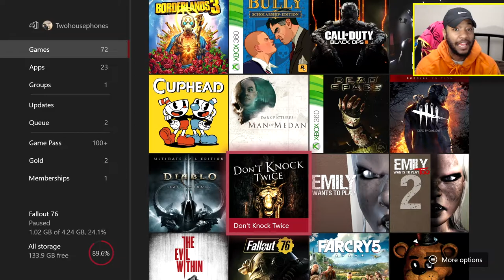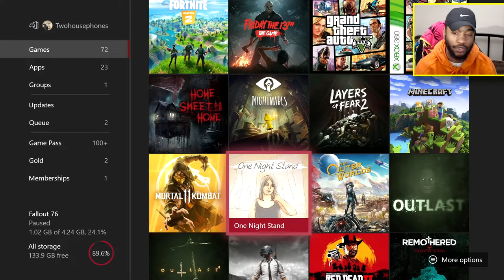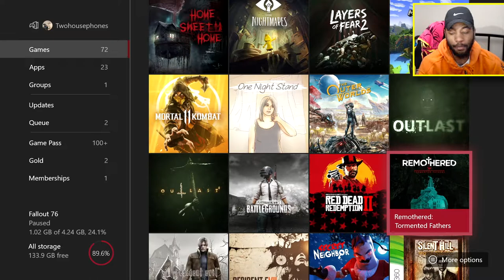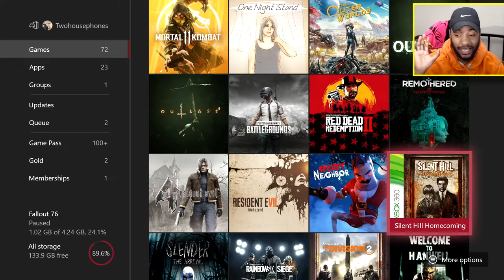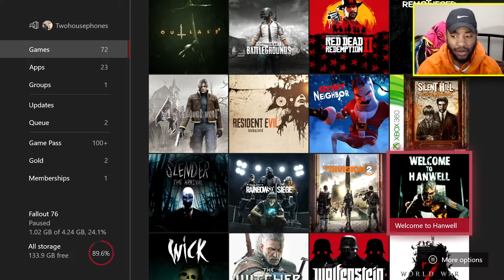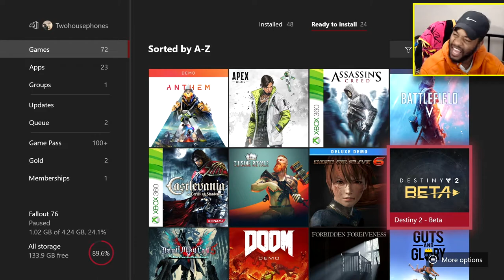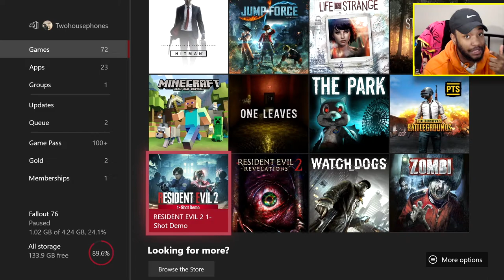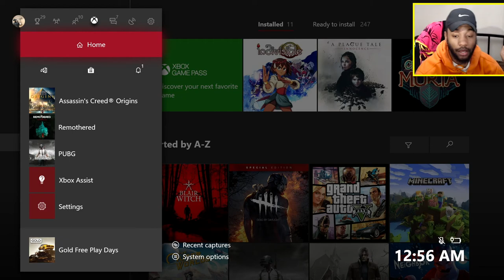What's on my Xbox one 2020!